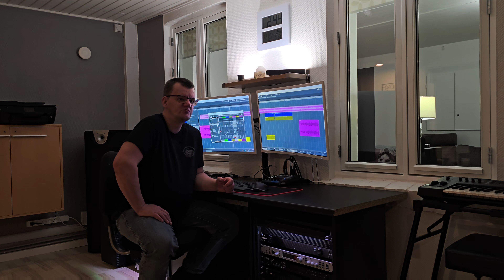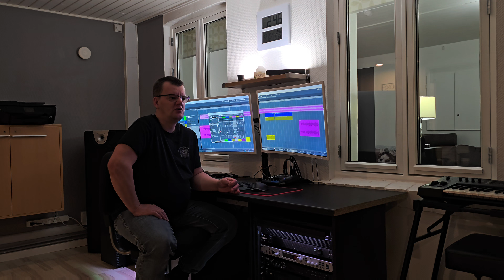DU KAN BARE FINDE EN ANDEN BOLIG, DU HAR JO SELV BOSAT DIG VED BANEN! (NEJ, HØR MED HER)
Mange har i mine adskillige opslag på Facebook spurgt hvorfor jeg ikke bare flytter hvis jeg ikke kan lide at bo her og jeg har jo selv valgt at bo så tæt ved banen.

.. det hele er forkert antaget og her kommer de vise ord fra ham selv sagde herren!